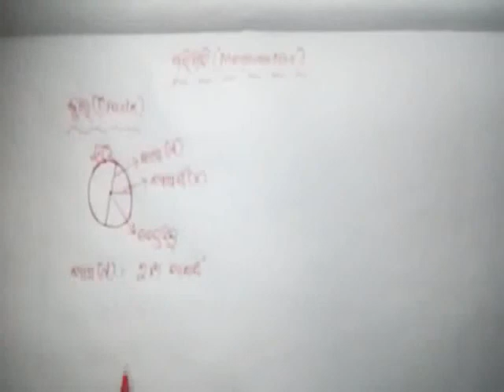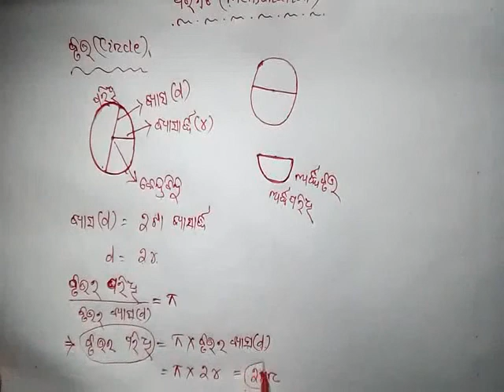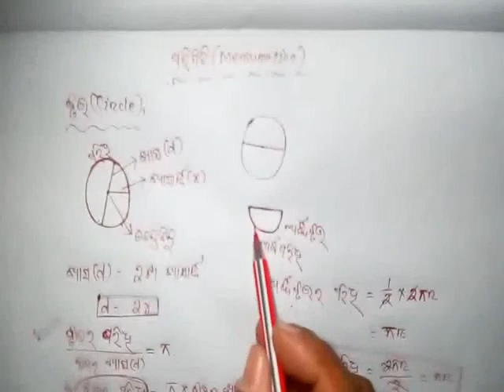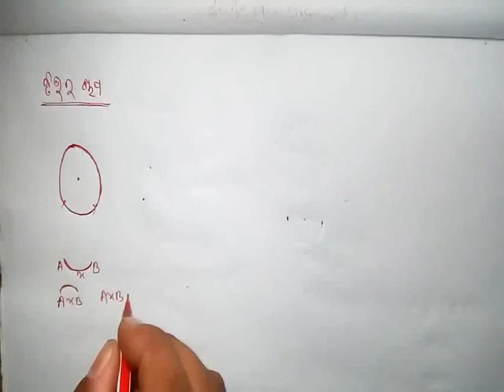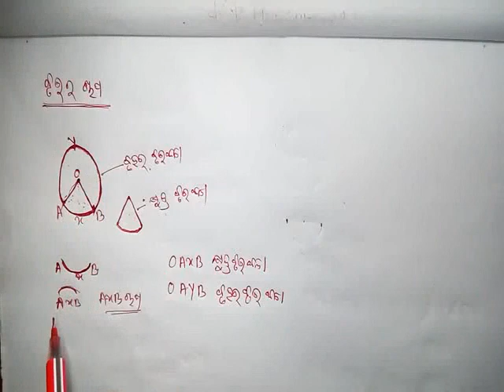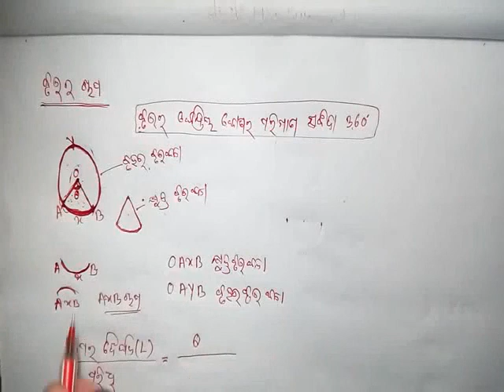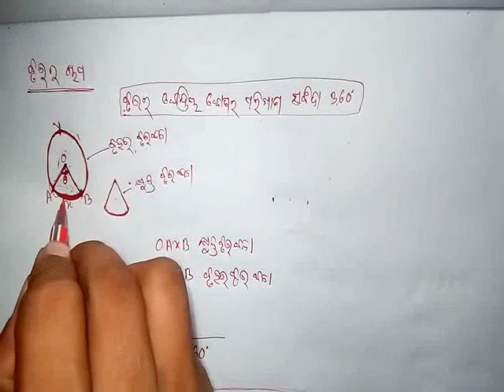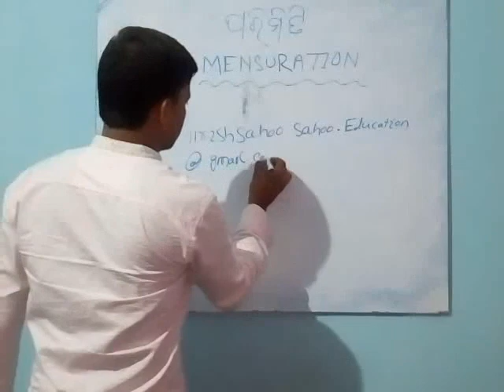Mathematics 10th class, Mensuration, circle, BSE Odisha FIRST edition....